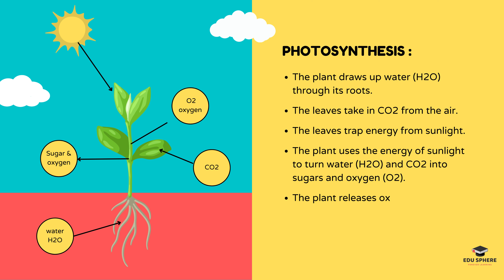Learn Photosynthesis in a Minute - Illustrated Educational Video for Kids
In this short and engaging video, kids will learn about photosynthesis, the process by which plants make food. Using clear and colourful illustrations, the video will explain the three main steps of photosynthesis:

Sunlight: Plants need sunlight to power photosynthesis.
Carbon dioxide: Plants take in carbon dioxide from the air and release Oxygen.
Water: Plants take in water from the soil.

The video will also explain how photosynthesis produces oxygen, which is essential for all life on Earth. By the end of the video, kids will have a clear understanding of how photosynthesis works and why it is important.